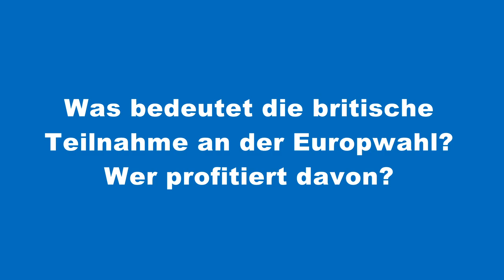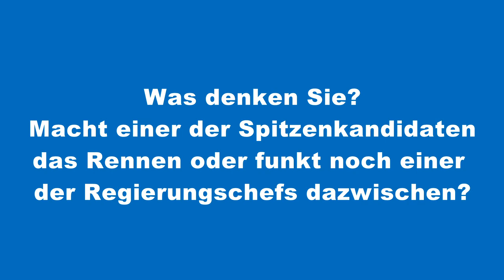Martin Selmayr: "Die Europawahl ist mindestens genauso wichtig wie die Bundestagswahl"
Der Generalsekretär der Europäischen Kommission, Martin Selmayr, im PNP-Interview.

Interview: Felix Flesch
Video: Veronika Weidlich